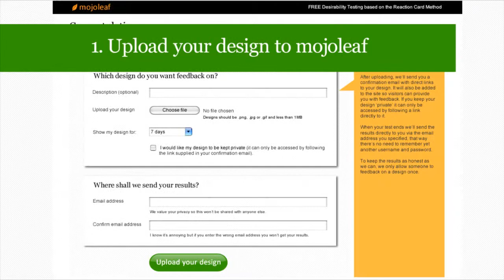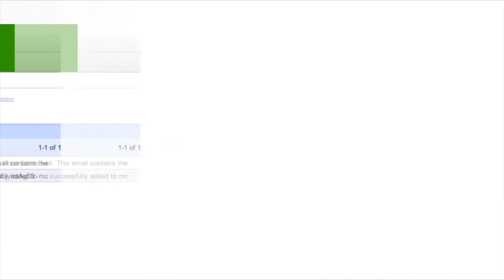Visual Design is important F.A.C.T.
Visual design matters...

F = First Impressions
A = Attractive Works Better
C = Crediblity
T = Trust

First Impressions;
"Web users form first impressions of web pages in as little as 50 milliseconds (1/20th of a second)"
From "Attention Web Designers"; Behaviour & Information Technology, 2006" by Gitte Lindgaard, Gary Fernandes, Cathy Dudek and J Brown.

Attractive Works Better;
"Aestectically pleasing designs are often percieved as being easier to use."
From the "Mental Notes" Card Deck created by Stephen P. Anderson

Credibility;
"People will make initial assessments of the credibility of computing technology based on firsthand inspection of surface traits like layout."
From "Persuasive Technology: Using Computers to Change What We Think and Do" by B. J. Fogg

Trust
"People use look and feel as their first indicator of trust"
From "100 Things Every Designer Needs to Know About People" by Susan M. Weinschenk

Mojoleaf.com is a free web app that lets you find out what people really think of your design the first time they see it. It is based on the Microsoft Reaction Card Method.

Why not give it a try?